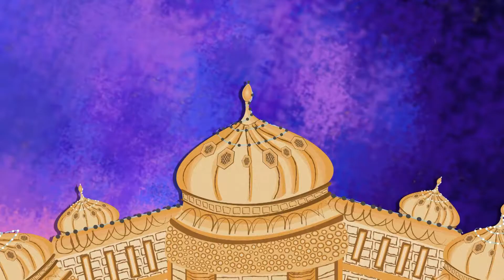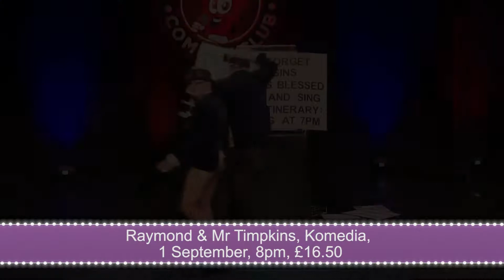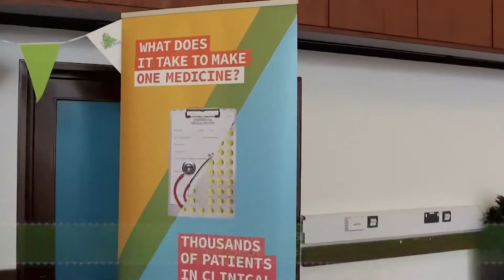What's On: Death and Vanilla, Julie Byrne and Cosi Fan Tutti.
Welcome to Brighton Lights, Latest TV's weekly what's on show. Highlights this week are Death and Vanilla, Julie Byrne and Cosi Fan Tutti.